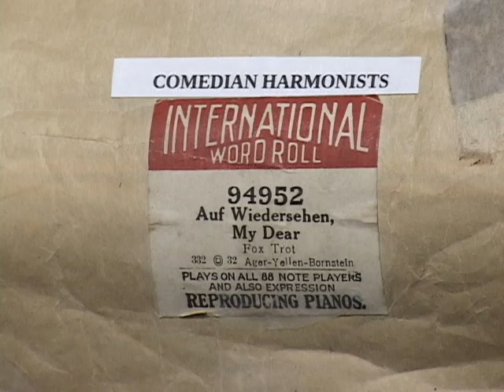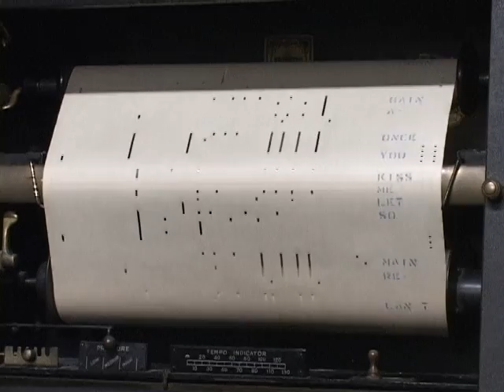Auf Wiedersehen, My Dear - Piano Music Roll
Piano arrangement on hand-punched paper.  A dynamic, heart-rending piano roll rendition of Auf Wiedersehen, My Dear, as sung by the Comedian Harmonists and by Bing Crosby circa 1930. Performed and interpreted on a player piano from the 1920s.